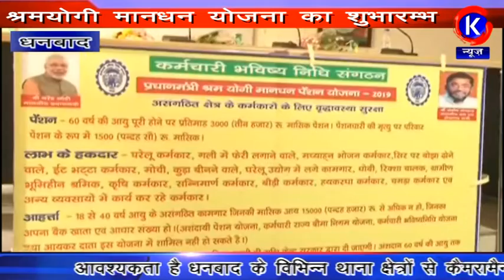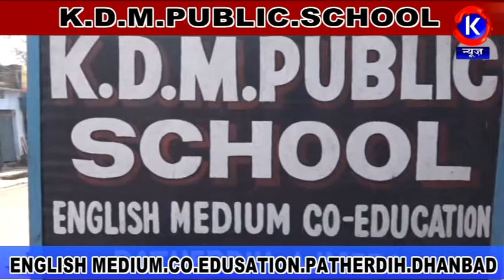K NEWS DHANBAD,श्रमयोगी मानधन योजना का शुभारम्भ